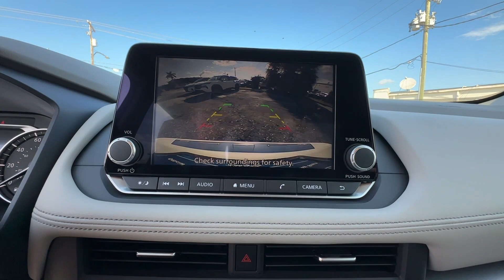2025 Nissan Rogue SV St. Petersburg, Tampa, Clearwater, Palm Harbor, Largo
2025 Nissan Rogue SV 5N1BT3BA2SC672081